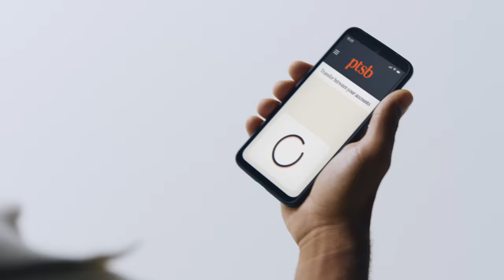PTSB Altogether more human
Permanent TSB is now known as PTSB.
It’s not just our name that’s different. It’s how we do things, too.

So, what does it mean for our customers?
We’re creating a new banking experience built upon a better understanding of you. An experience that gives you more of what you need, when you need it. So you can do more of what matters.